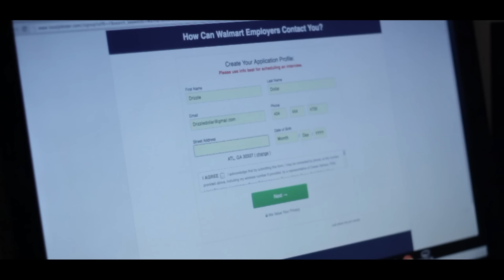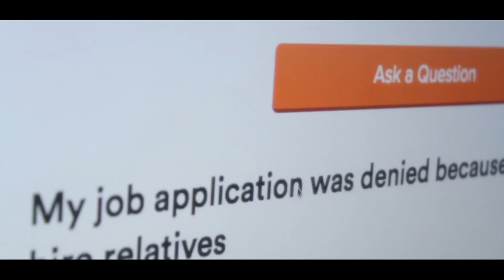Da Partments (Episode 1)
Growing up in a community of families, friends and absolute unity. Where people take delight in everyone knowing everyone. And looking out for your neighbor carries significant meaning and  has always been the American dream. The ideal community where everyone is trustworthy, reliable and reserved. A community of model citizens and peacful streets is the pictures painted by a vast majority. However, Drizzle Dollar has a quite different perception of his community. For Drizzle, his community setting was a little different. Growing up in The Partments, Drizzle finds his neighborhood to be an urban nightmare.
With residents constantly nosing around, feasting on gossip and twisting the rumor-mill. Living in The Partments took on a whole new meaning. There was a greater chance of betrayal than survival, residing in The Partments.

A 4 Part Web Series based in the Partment Complex of Atlanta. Detailing the ups and downs of community living , drama and violence. This is THE PARTMENTS.  Anything Can Happen!!

Written & Directed by:
Sho' Cheese Ent & iSwear Films

Shot & Edited by:
Sho' Cheese Entertainment LLC.
UndagroundMadness & Drizzle Dollar